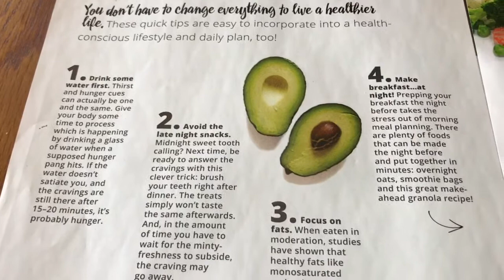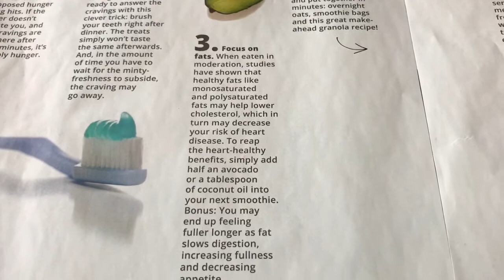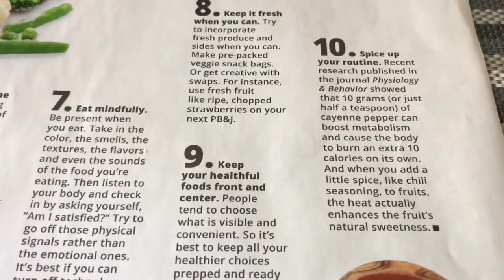Sandy's Weekly Update 4-24-17